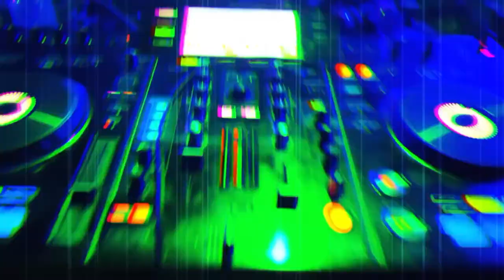Vanjanja - More Than Friends